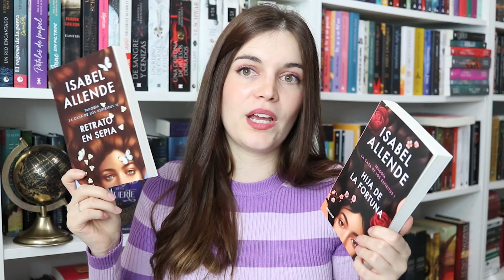Mis propósitos literarios de 2023 📖 Reto de lecturas y nuevos proyectos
Mis propósitos lectores para 2023

Consigue La ciudad de la Muerte
Consigue mi libro

Bienvenida a mi canal! En este espacio hablo sobre libros, mis lecturas, series y os muestro mis libros favoritos, novedades literarias, rutinas de lectura y escritura, vlogs, organización y mucho más. Este es mi espacio de booktube y espero que lo disfrutes.